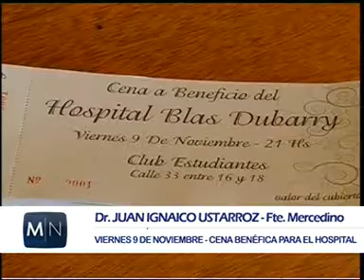CENA A BENEFICIO DEL HOSPITAL PRINCIPI USTARROZ